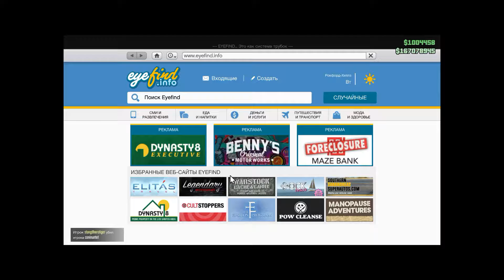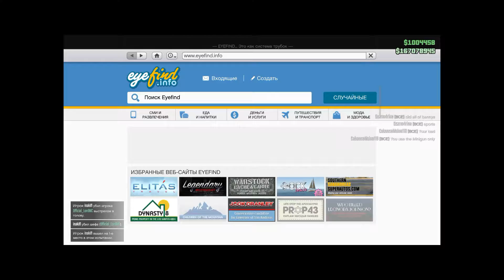GTA 5 ONLINE - максимум угара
Пожалуй, самая весёлая серия по гта5 на моём канале.
Рекомендую вам оценить данный видеоролик и оставить отзыв!

Я не терплю оскорбления в свой адрес и спам любого рода в комментариях. Давайте жить дружно и уважать друг друга!